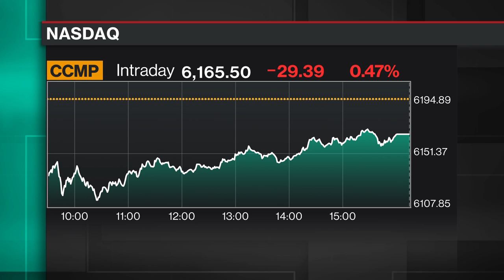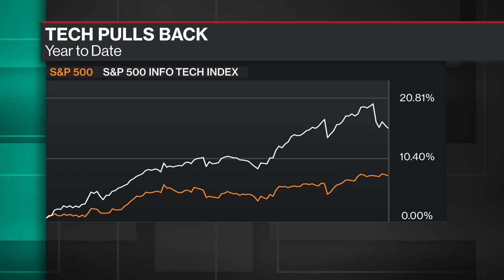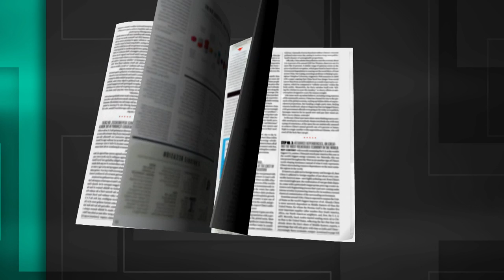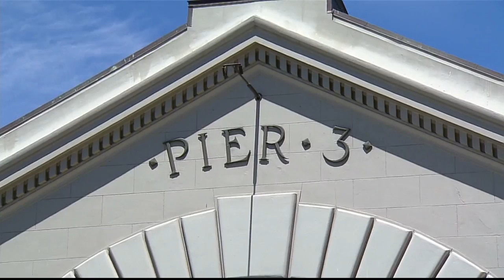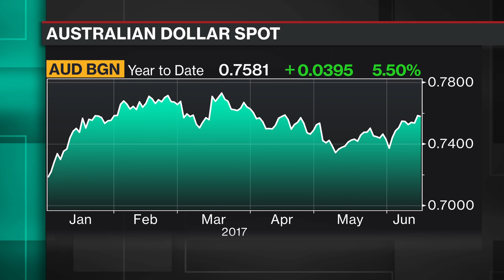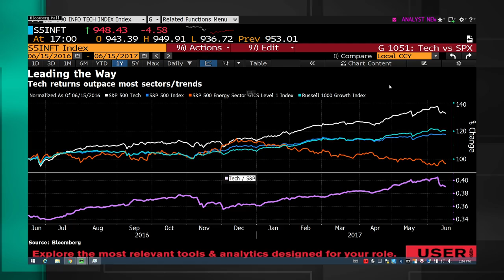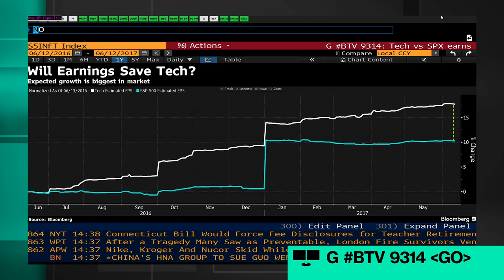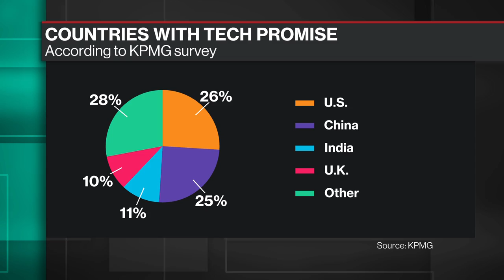Full Show: Bloomberg Technology (06/15)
Jun.15 -- Guests include: Lead Edge Capital's Mitchell Green, Ark Invest's James Wang, Cisco Systems Chairman John Chambers and Tampa Bay Lightning owner Jeff Vinik.